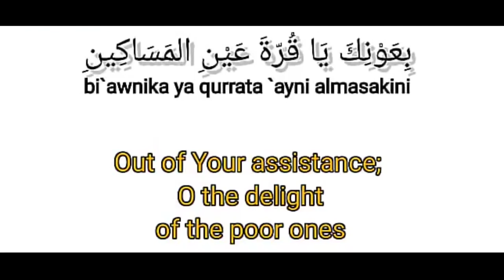RAMADAN DUA DAY 13